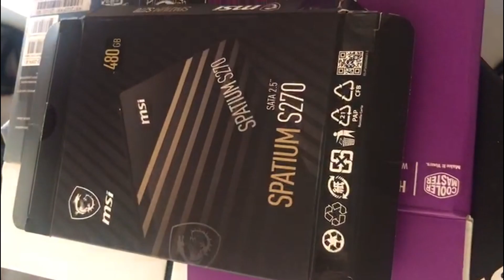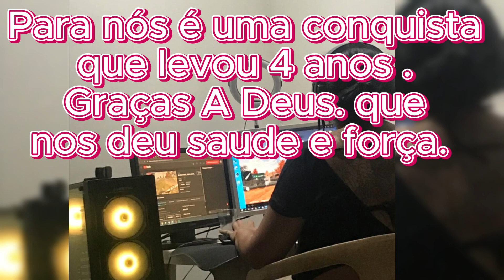Nosso primeiro upgrade ! ficamos muito feliz, graças a Deus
dêem uma chance pra esse jogo
NOS AJUDE COM O CAFEZINHO,

REGRAS PARA JOGAR CONOSCO
RESPEITO E EDUCAÇÃO
ESPERE, SE CAIR AGUARDE, NAO PRECISA FICAR FALANDO PRA PEGAR, NOSSA REGRA É NUNCA ABANDONE UMA TAG.

jaquenandaplay
GRUPO FACE PARA DUVIDAS SOBRE EMULADORES E CELULARES MUNDO DOS GAMES